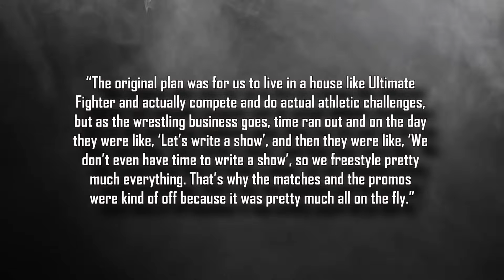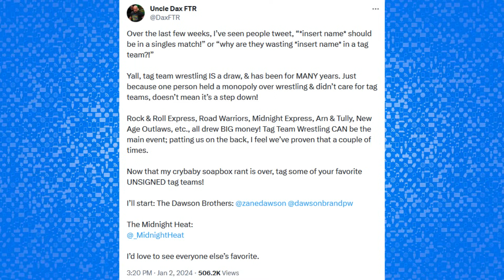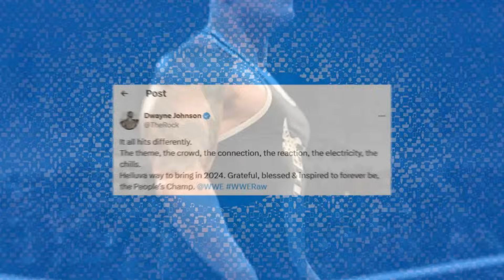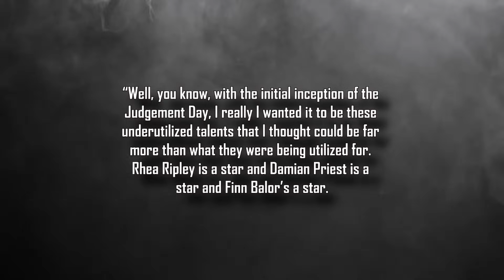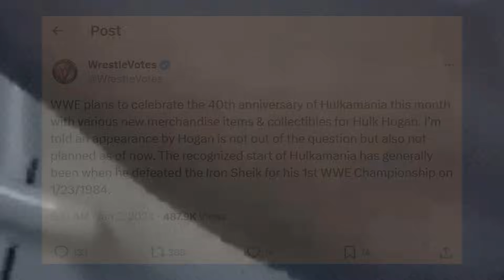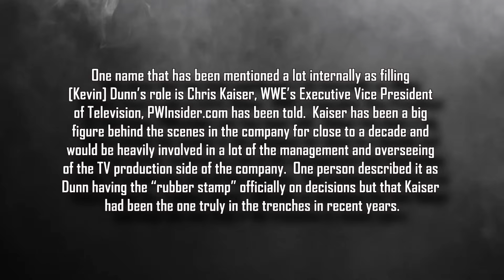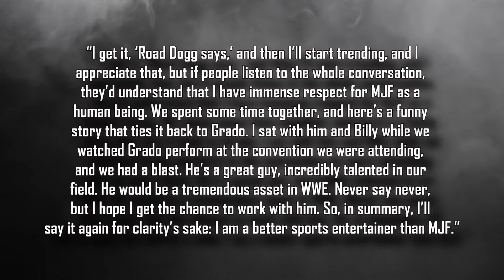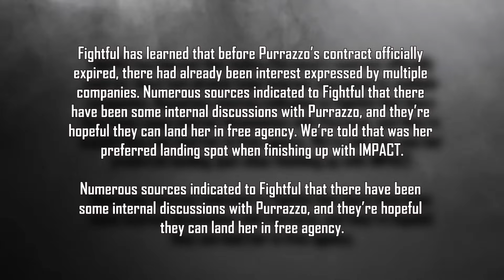Chris Jericho MORE Accusations...Logan Paul Gives Up US Title...Hogan Return...HHH Announcement...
Intro 0:00
WWE’s original concept for NXT 0:22
Ex-ECW star suffering from post-concussion syndrome 0:59
Al Snow’s regret during match against the Rock 1:29
Dax Harwood rants about tag team wrestling 2:05
Grayson Waller’s WrestleMania 40 plan 3:02
The Rock’s reaction to recent RAW appearance 3:47
The Rock’s RAW Day 1 segment ran over 4:15
Will Ospreay’s offer to Jon Moxley 4:30
Moxley & Ospreay accused of not loving NJPW 5:15
WWE considered bringing back Attitude Era faction 5:45
Adam Copeland talks retirement 6:37
Hulk Hogan returning to WWE? 7:48
Logan Paul trades US title for Super Bowl ring 8:30
WWE star teases return 9:09
Details on WWE Day 1 talent meeting 9:36
Rumor debunked regarding Triple H’s announcement 10:18
Road Dogg thinks he’s a better sports entertainer than MJF 10:53
Why Dragunov was pulled from NXT New Years Evil 12:18
AEW set for a debut? 12:55
Deonna Purrazzo expected to arrive in AEW 13:15
Chris Jericho faces more accusations 13:45